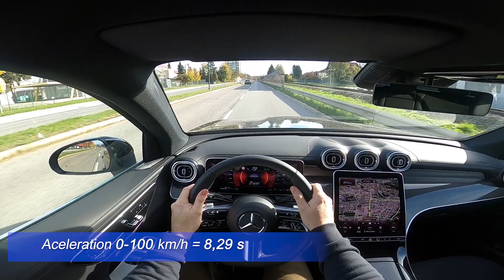New BMW X5 Facelift 2024 vs New Mercedes GLC 2023 | ACCELERATION 0-100 km/h Comparison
Acceleration 0-100 km/h comparison between New Mercedes GLC 220d 4matic 2023 and New Bmw X5 Facelift xDrive30d 2024.